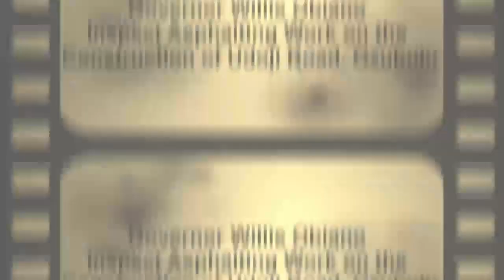GOVERNOR WILLIE OBIANO INSPECT ASPHALTING WORK ON UDOJI ROAD, OZUBULU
Anambra State Government